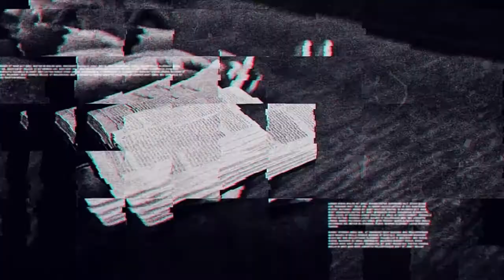04.17.2022 Resurrection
Welcome, and thank you for joining us at Life Bridge Church in Fort Wayne Indiana